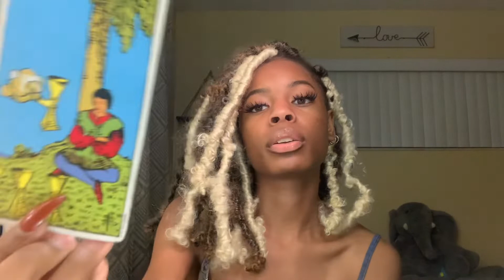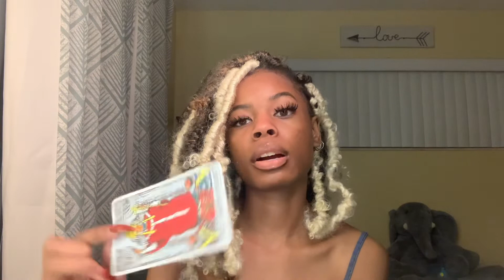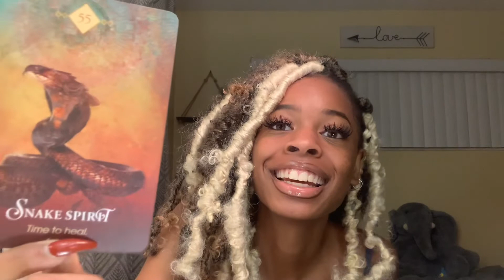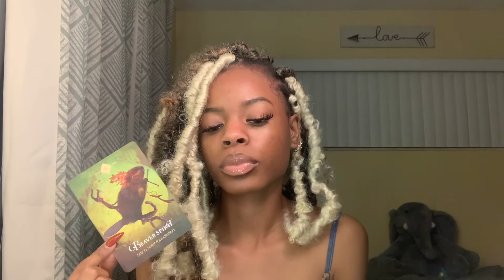Libra ♎️ “open to reconciliation” Dec. 3-10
I hope enjoy your reading and watch for you sun, moon. Rising , Venus and north node.